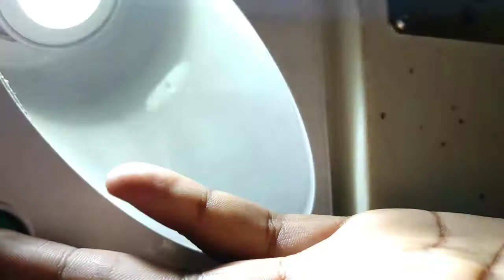Varanasi to new delhi Humsafar Express| Humsafar Express interior| Varanasi to New delhi train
hi Guys..
hi guys in this video cover Varanasi junction to New Delhi Humsafar express V log .. and the help of V log you have get idea about Humsafar express...